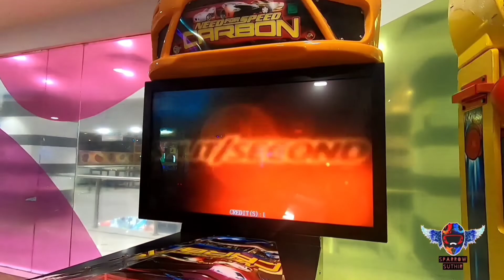RIDE WITH SISTER | PART -1 | FUN RIDE | FUN CITY | KIDS VLOG | GREENS MALL | CHENNAI TO VILUPURAM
Here our fun ride for 160 km, guys kids dance were uploaded in instagram do watch and comment  'ROLF'  kutti sparrow jeevan 😂😂

ENJOY THE FLIGHT WITH SPARROW SUTHIR

Thank You, Have a great Time.